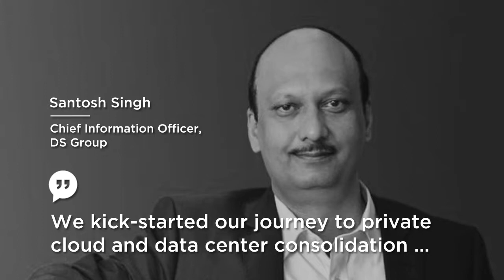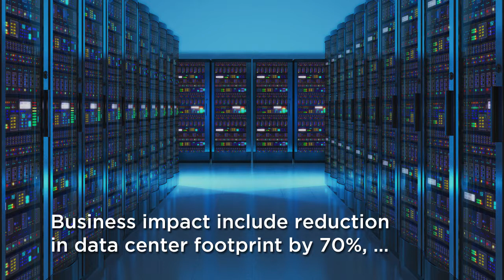DS Group takes a leap with cost-effective and optimized IT infrastructure @VMware Tomorrow's EDGE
An insight into the journey of DS Group, a multi-diversified conglomerate with presence across multiple sectors illustrating the challenges and business needs which it identified and decided to leverage latest VMware technologies to scale up its IT infrastructure. Find out the technologies it adopted, the business objectives it met finally.